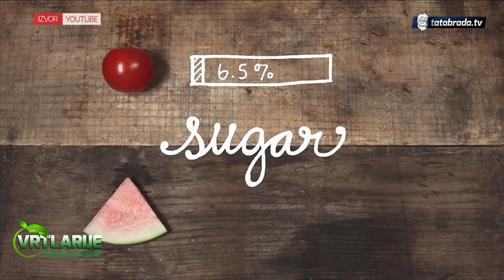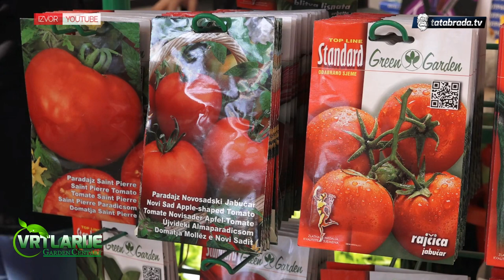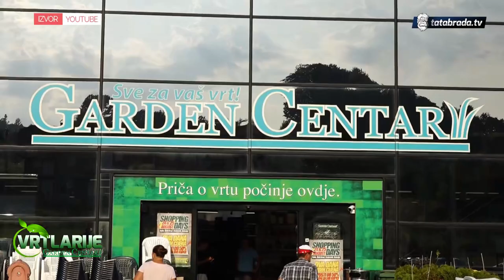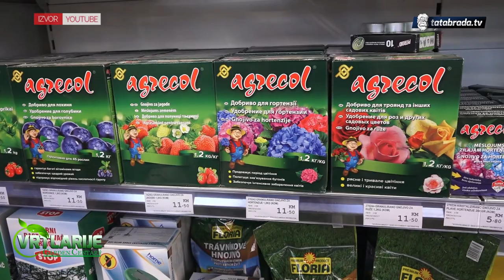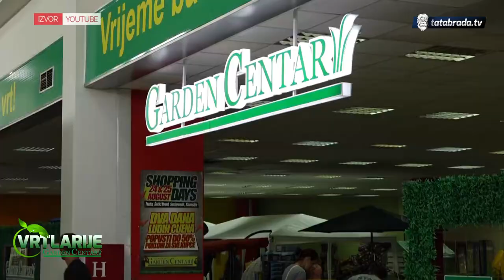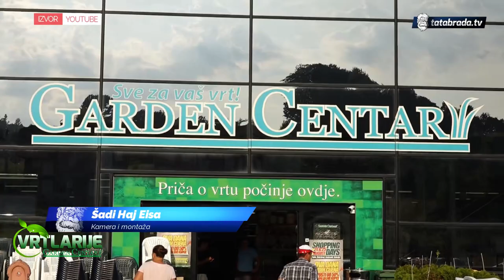VRTLARIJE | Paradajz - tatabrada.tv